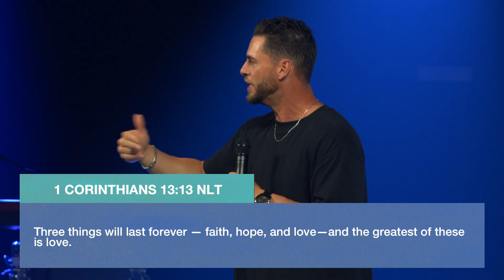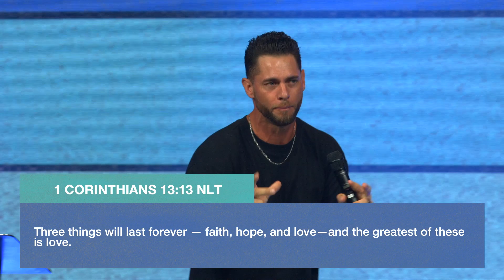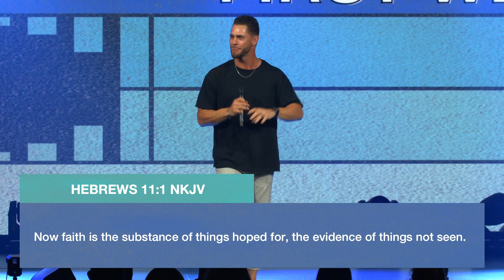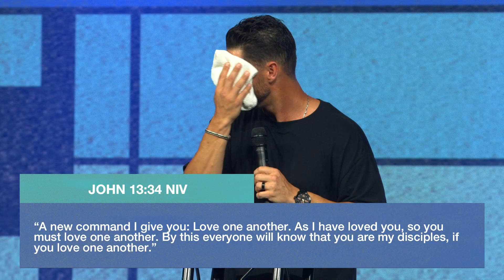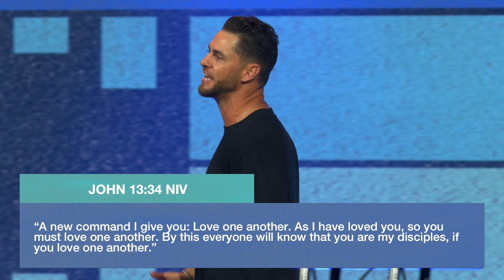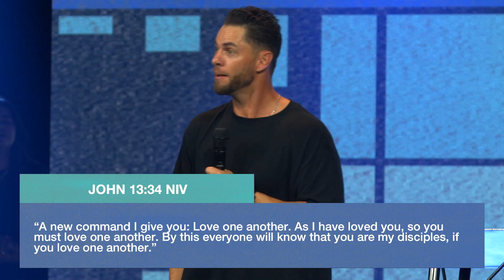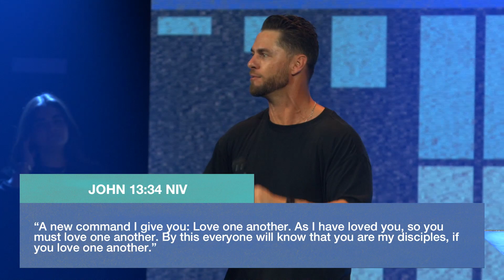UNSHAKABLE | Jedidiah Thurner